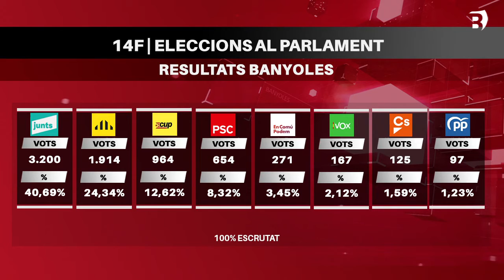Victòria còmoda de JxCat a Banyoles i al conjunt del Pla de l'Estany a les eleccions al Parlament